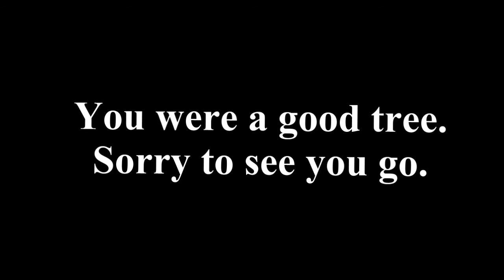Cottonwood Takedown Littleton Colorado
Cottonwood Tree removal Envison Landscape Colorado Joshua Parsons